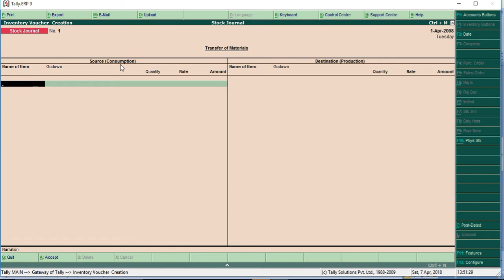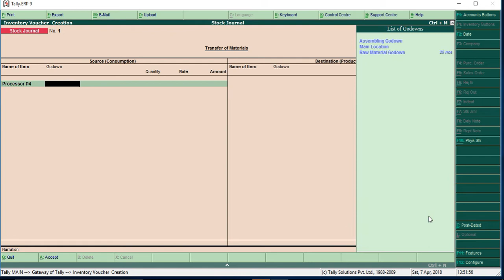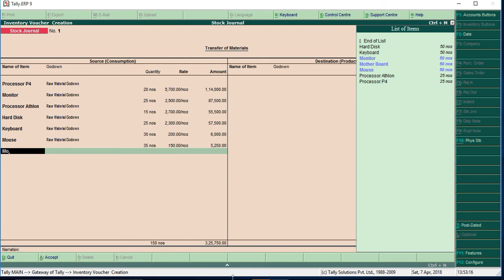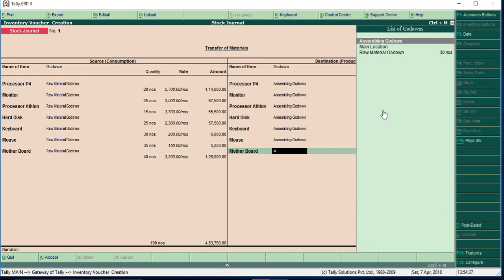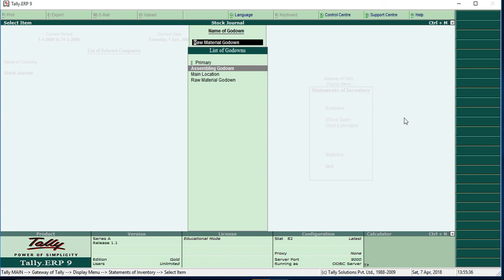Transferring stock from one location to another location in tally tamil / transfer godwon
Transferring items from one location to another location